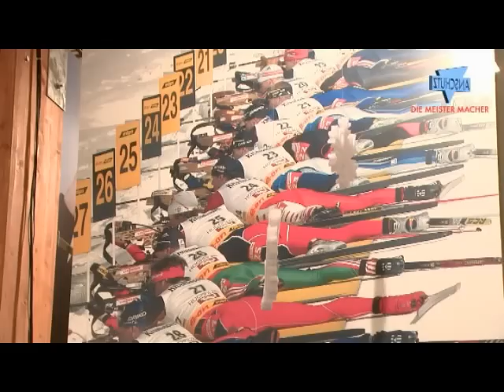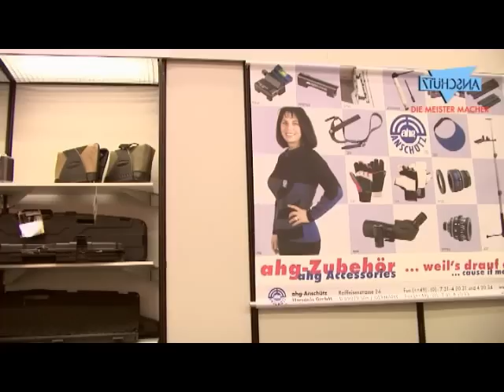IWA 2008 ANSCHÜTZ LaserPower Biathlon Laserschiessen und Fitneß Kombination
IWA 2008